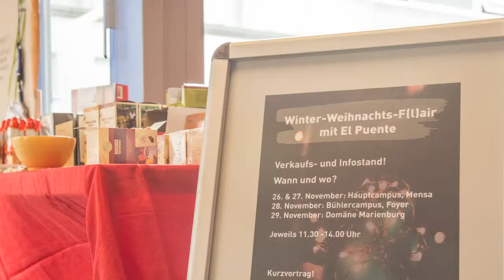Universität Hildesheim als Fairtrade-University ausgezeichnet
Den fairen Handel auf dem Campus fördern und in den Uni-Alltag integrieren – dafür steht das Fairtrade-Siegel, das vom gemeinnützigen Verein TransFair e.V. im Juli 2020 an die Universität Hildesheim verliehen wurde.